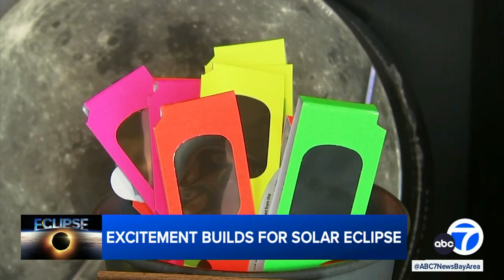Excitement builds for Monday's solar eclipse as Bay Area gears up for viewing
Millions of Americans in 13 states will experience a total eclipse Monday. Here in the Bay Area, we'll see a partial eclipse, but excitement is still high.